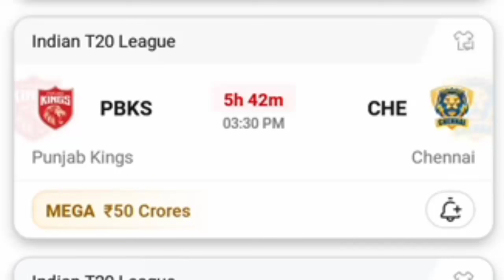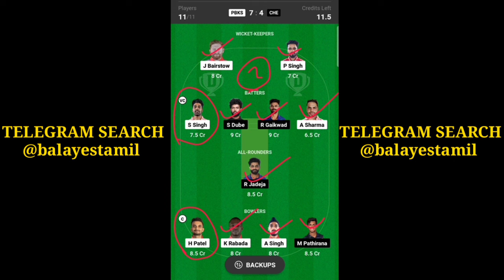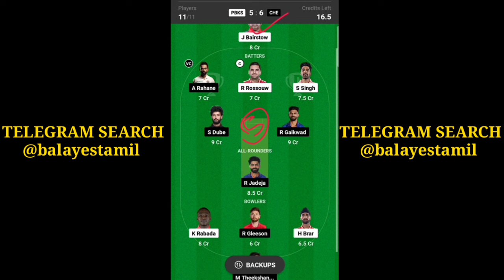PBKS vs CSK | IPL 53rd Match | Today Dream 11 Prediction In Tamil | Grand League Teams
PBKS vs CSK , IPL 53rd Match , Today Dream 11 Prediction In Tamil ,Grand League Teams , yes tamil bala